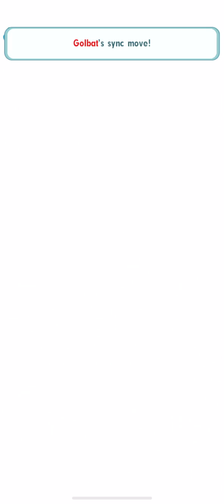Pokemon Masters - Champion Stadium: Agatha (Hard) - November Week 3 2020 - Hard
Notes:
- Using maxed 2 star ice bracelet/ice bandana/grass pin gears.
- Pryce & Seel
   * Sync Grid: Pending.
- Glacia & Glalie
   * Sync Grid: Pending.
- Rosa & Snivy
  * Increased Potential: 6 Stars EX.
  * Sync Grid: Energy Ball On a Roll/Time to Energize MP Refresh/X Sp. Atk All MP Refresh.
- Tactics Feature Settings: (1)Snivy (2)Glalie (3)Seel
- Champion Stadium Battle Order: Lance/Agatha/Lorelei/Bruno/Blue.